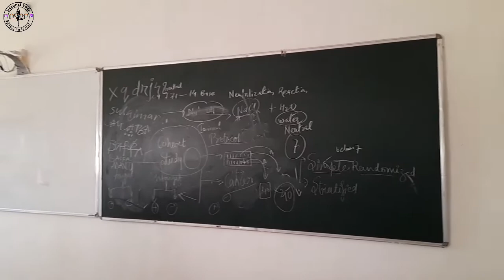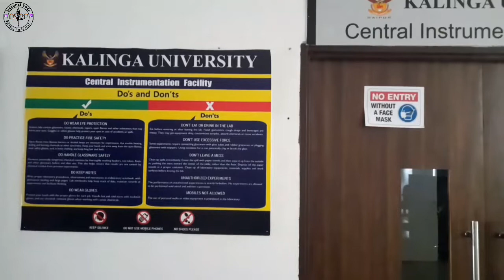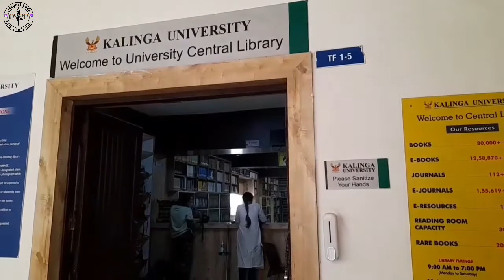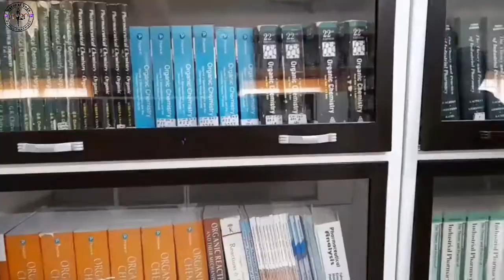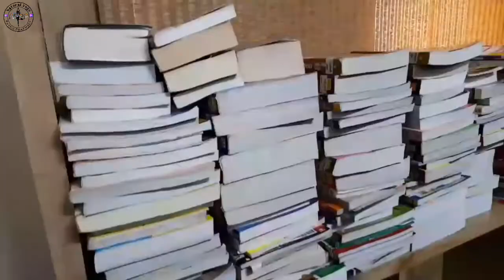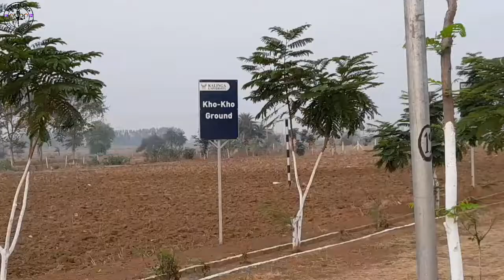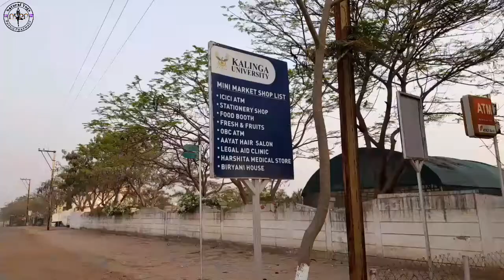कलिंगा विश्वविद्यालय | Kalinga University Visit Vlog | International Hostels, Mini Market, Sports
Kalinga University Visit Vlog | Kalinga University AtalNagar C.G. | International Hostels, Market